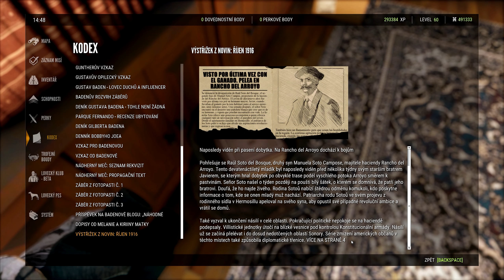The Hunter: Call of the wild CZ | Stará legenda ožívá - #206 | Česky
Máme tu novou mapu a tak se v dnešní epizodě The Hunter Call Of The Wild odíváme na co se můžeme těšit. Nová mapa Rancho del Arroyo.

➤ Návody STEAM:
PERKY - česky - Přepis textů do češtiny.
SCHOPNOSTI - česky - Přepis textů do češtiny.

➤TUTORIÁLY KE HŘE THE HUNTER COTW
Jednoduché videotutoriály, které  ti vysvětlí základní mechaniky hry. Jak lovit, čím lovit a kde lovit. Dozvíš se co jsou to zóny potřeb, jak vzniká lovecký tlak a co dělat pro to, aby jsi splnil kontrolu úlovky.

Tento kanál kROBOT je momentálně financován skrze reklamu, která se objevuje v mých videích.
Pokud by jsi mě chtěl ovšem ještě navíc podpořit, můžeš to udělat přes odkaz pod tímto řádkem.

Takto získané prostředky použiji jen na zkvalitnění mého kanálu.

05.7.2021